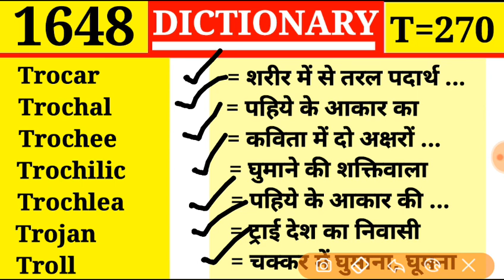Trojan 👉 ट्राय देश का निवासी | Dictionary | Episode 1648 | T Part 270 | Troll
Episode 1648

Train
Train
Trainable
Trainee
Trainer
Training
Training college

Traguline
Tragus
Trail
Trailer
Trail rope
Train
Train

Traffic
Traffic circle
Trafficker
Trafficless
Tragedy
Tragedian
Tragic

Tradition
Traditional
Traditor
Traduce
Traducer
Traduction
Traffic

Trade union
Trade wind
Trading
Trading estate
Trading stamp
Trader

Tracer
Tracery
Trachea
Trachitis
Trachoma
Tracing paper
Track

Toy
Toyer
Toyful
Toyishness
Toyman
Toyshop
Trace

Toxic
Toxicology
Toxin
Toxophilite
Toy
Toyer
Toyful

Townsfolk
Township
Town-talk
Townwards
Townplanning
Toxic
Toxical

Tourist
Tournament
Tourney
Tourniquet
Touse
Tousle
Tout

Toucher
Touchhole
Touchiness
Touching
Touch paper
Touchstone

Tote
Totem
Totter
Tottery
Toucan
Touch
Touchable

Tosh
Toss
Tot
Total
Totalize
Totalness
Total war

Tortuous
Torture
Torturer
Torturous
Torus
Tory
Toryism

Torsion balance
Torso
Tort
Tortile
Tortious
Tortoise
Tortoise shell

Torrent
Torrential
Torrents
Torrid
Torrid zone
Torsel
Torsion

Torpent
Torpid
Torpor
Torqu
Torrefaction
Torrefy
Torrent

Tormina
Torminous
Tornado
Torose
Torpedo
Torpedo boat
Torpedo carriers

Torch
Torch bearer
Torch dance
Torchon
Torment
Tormentor
Tormentress

Tooth
Toothpick
Toothpicker
Tooth powder
Toothsome
Tootle
Top

Toot
Tooter
Tooth
Toothless
Toothache
Toothbrush
Toothed

Tonsure
Too
Took
Tool
Tooler
Tooling
Toon

To night
Tonight
Tonk
Tonometer
Tonsil
Tonsile
Tonsorial

Tonga
Tongs
Tongue
Tongueless
Tongue tied
Tonic
Tonicity

Tommy gun
Tompion
Tomtit
Ton
Tone
Tone deaf
Toneless

Tommy
Tommy rot
Tommy shop
Tom noddy
Tom tam
Tomorrow
Tomorrow week

Tomboy
Tomcat
Tome
Tomelet
Tomfool
Tomfoolery
Tommy

Tomahawk
Tomato
Tomb
Tomb stone
Tombac
Tombed
Tombless

Toll
Tollable
Toll-bar
Toll booth
Toll bridge
Toll collector
Toller
Toll gate
Toll house

Told
Tolerate
Tolerable
Tolerance
Tolerant
Tollable

Toilsome
Toilworn
Tokay
Token
Token money
Token payment
Token strike